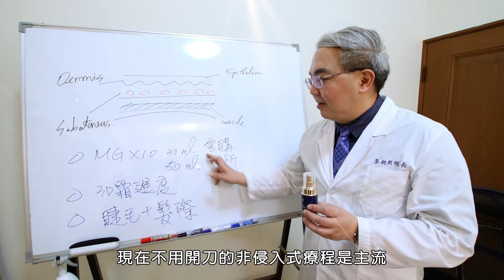20211108 MG X10逆時美顏少女緊緻噴霧 洢蓮絲介紹